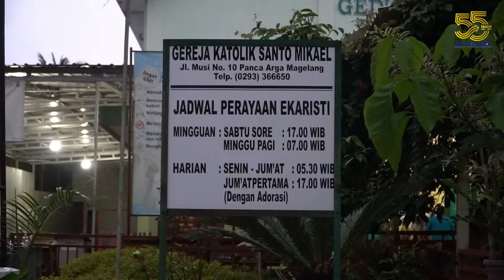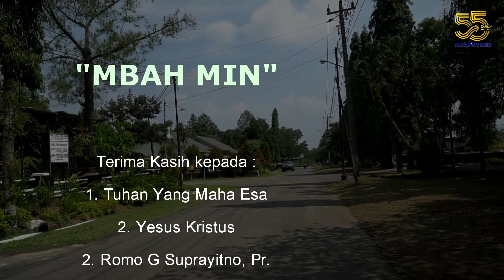" Mbah Min" Persembahan dari Komsos Paroki Pancaarga - Lomba Video HUT 55th Kevikepan Kedu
" Mbah Min " Sosok Profil seorang Koster Muslim yang telah puluhan tahun mengabdi di Gereja St. Mikael Pancaarga, kali ini diangkat dalam sebuah cerita pendek dalam Lomba Video HUT 55th Kevikepan Kedu 18 Agustus 2022 persembahan dari Komsos Paroki St. Mikael Pancaarga dan masuk dalam nominasi, tetap semangat dalam berkarya...
Salam Komsos
Berkah Dalem